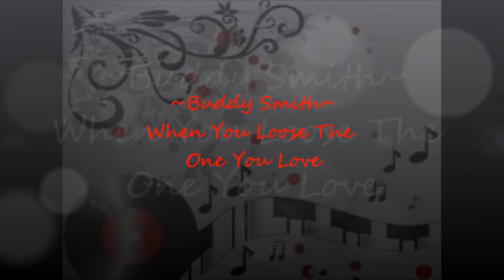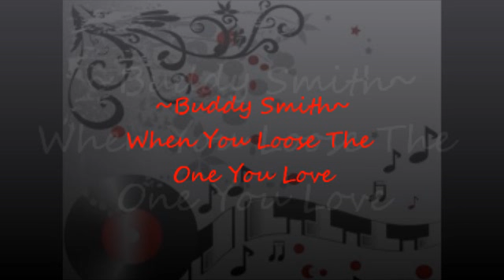♪When You Loose The One You Love♪ Buddy Smith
souldie117-Buddy Smith-When You Loose The One You Love